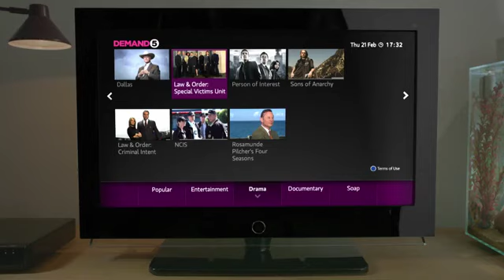demand 5 tv